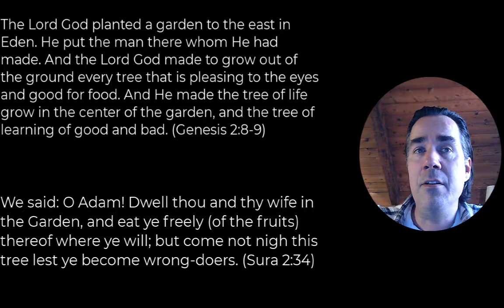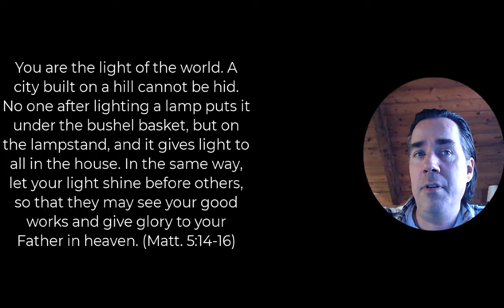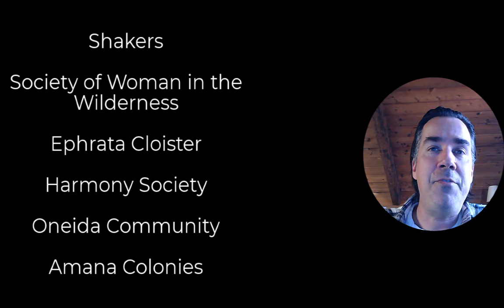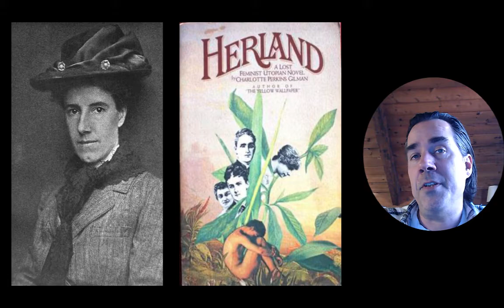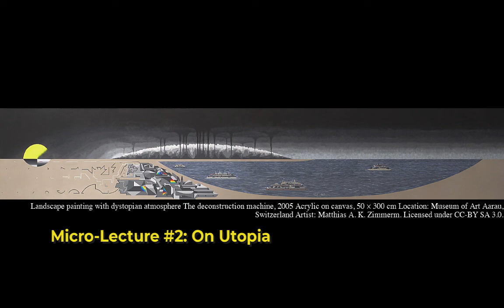Micro-lecture No. 2: On Utopia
This video discusses the history and evolution of utopian thought and compares the relatively rare genre of utopia fiction with the all too common dystopian fiction.